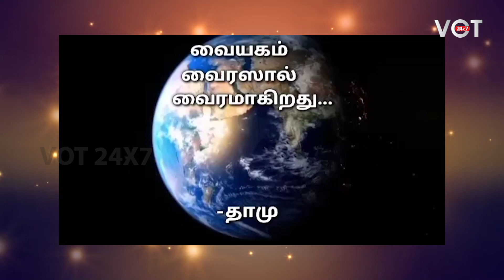வையகம் வைரசால் வைரமாகிறது - நடிகர் தாமு | Lockdown | Covid-19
ActorDhamu Lockdown GreenEarth